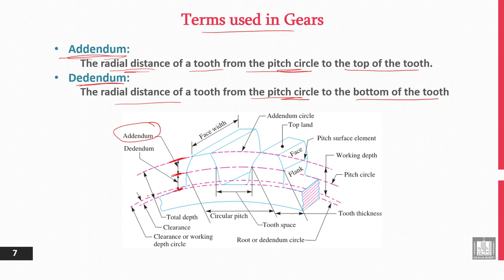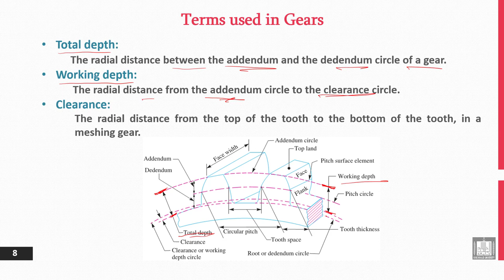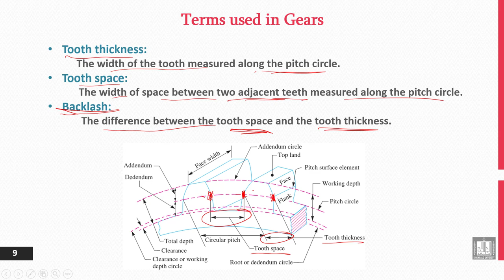Principles of Engineering Design | 13-3 | Terms used in Gears - 1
الوحدة 13 : Introduction to Gears
الدرس 3 : Terms used in Gears - 1
- Addendum and Dedendum.
- Depth and Clearance.
- Thickness, Space, and Backlash.